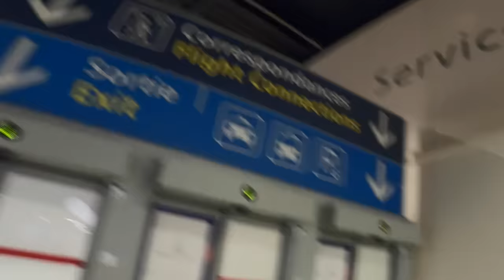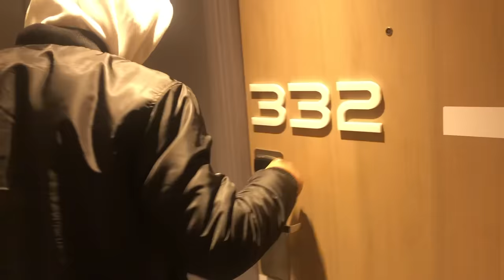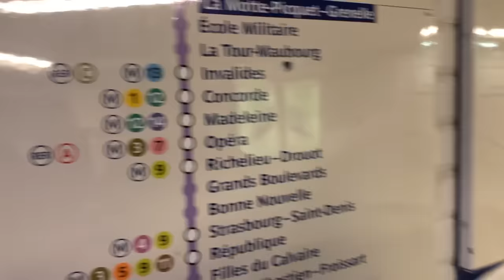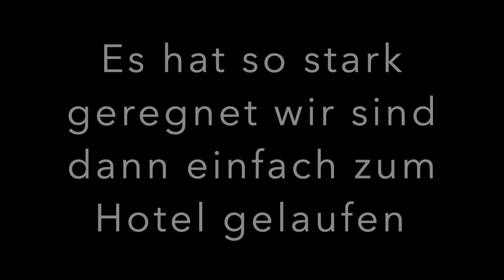NADERS ÜBERRASCHUNG 🇫🇷 PARIS |VLOG #3 | Louisa Nader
Hey Leute ich wünsche euch viel Spass mit dem Video :) !